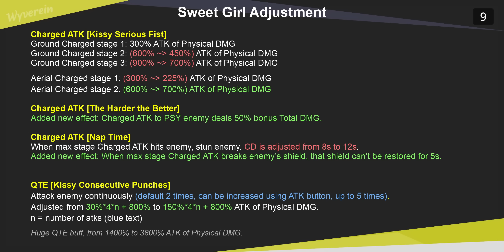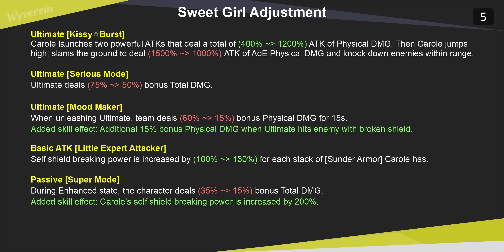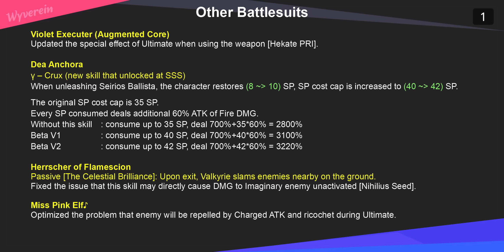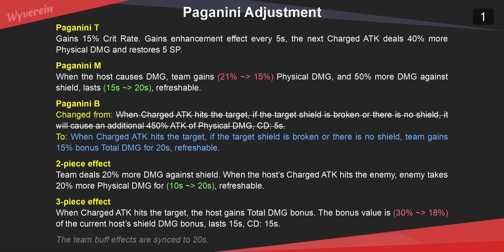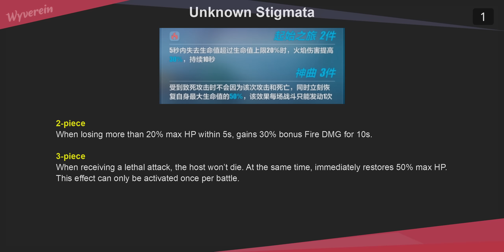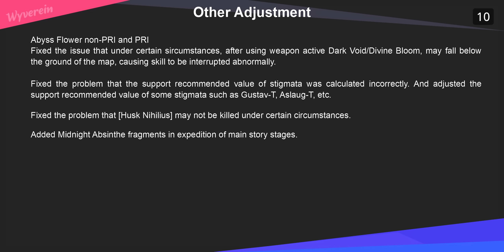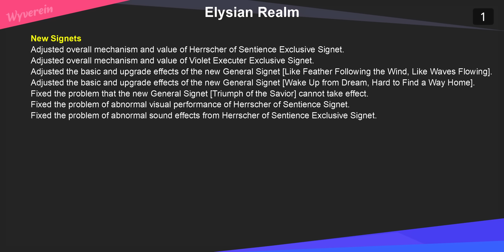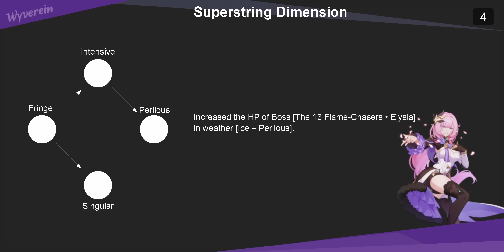5.3 Beta V2 - Carole Adjustment, Hekate PRI buff, New Fire Stigmata, Battle Pass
00:00 Carole Sweet Girl Adjustment
02:01 Other Battlesuits
02:47 Carole's Weapon
03:02 Carole's Stigma Paganini
05:14 Hekate PRI
07:05 Other Adjustment
07:44 Elysian Realm
09:52 Abyss & MA
10:33 Foundry
10:47 Battle Pass

V5.3 Beta Honkai Impact 3 崩坏3